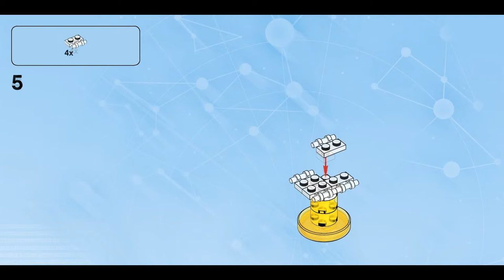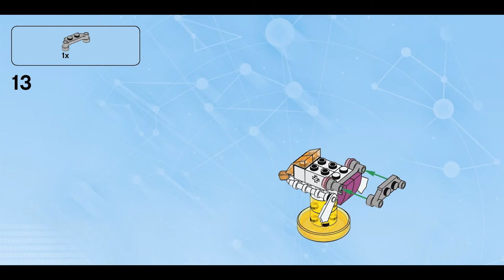Psychic Submarine (how to build) | LEGO Dimensions 71245